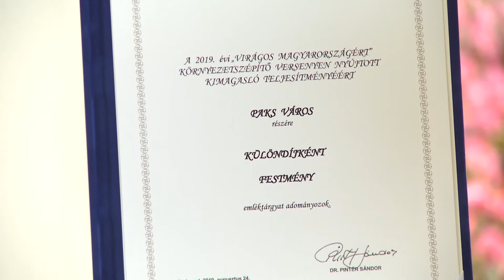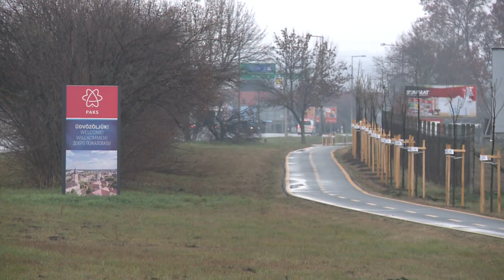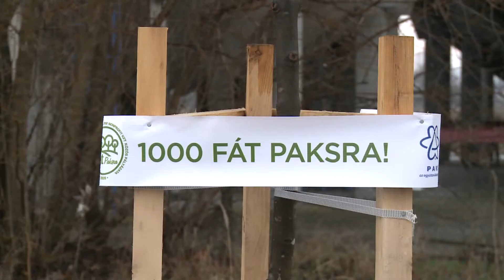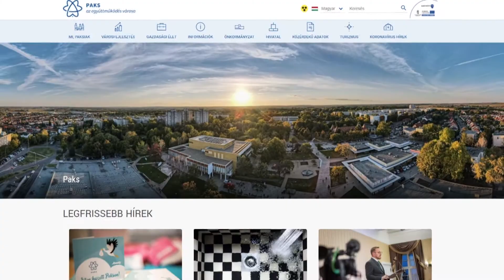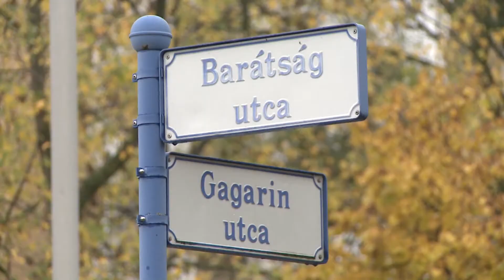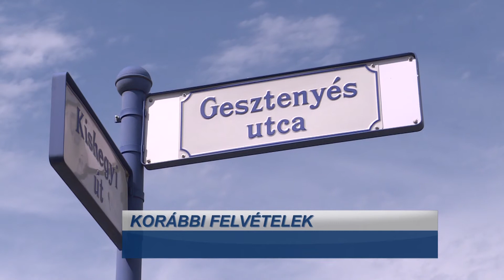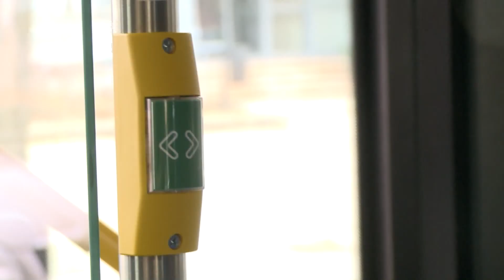Híradó – 2021.01.12.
Megbízatás – Bemutatkozott Paks új főkertésze. Korlátozás – Továbbra is kötelező a maszk viselése Paks meghatározott részein. Buszjegyek – Kedvezőnek tartják az utasok a február elsejétől érvényes árakat.